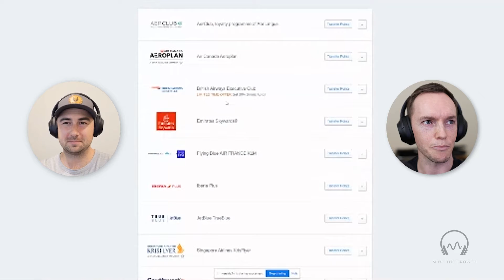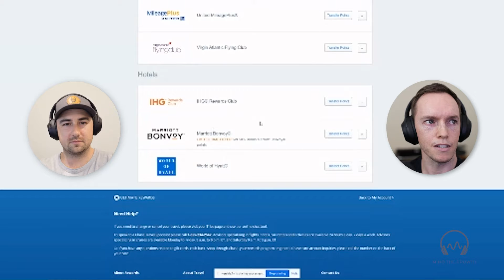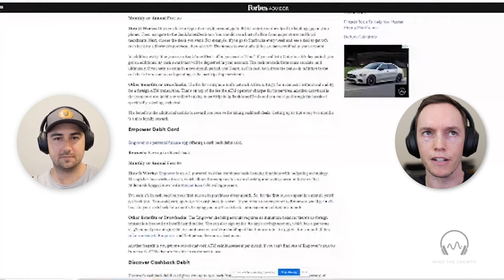How to maximize credit card points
In this episode, Eric tells Chris about his experience with Chase Travel Rewards. After a cancelled trip in 2020, he had to wait 2 years to get his points back. Listen and learn from his mistakes!